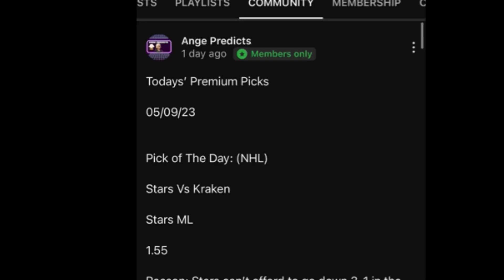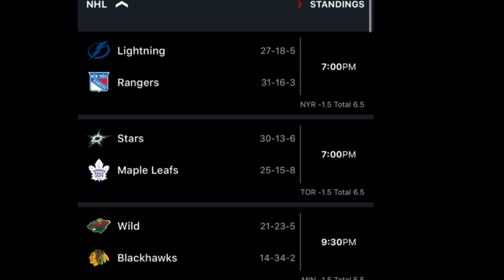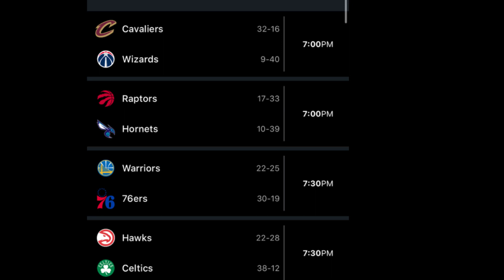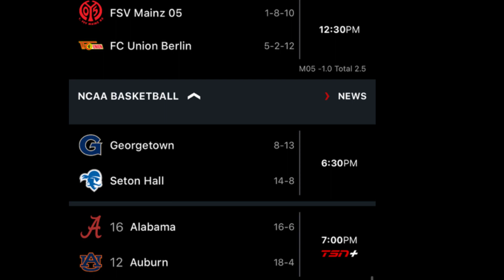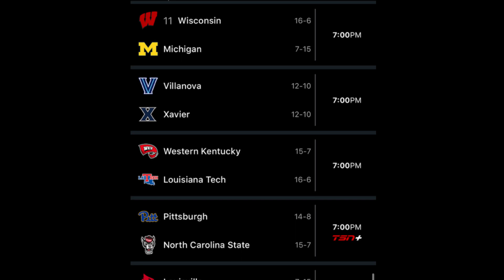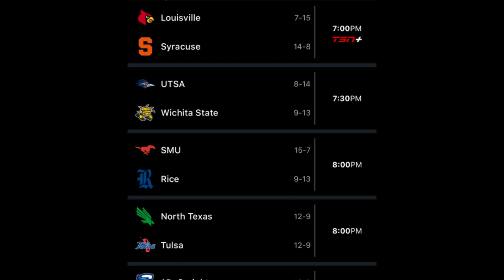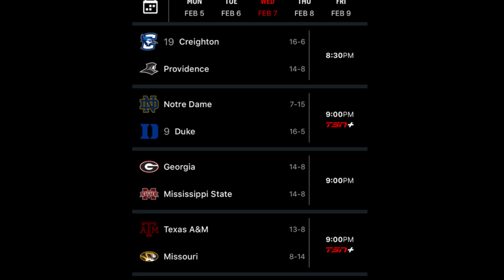Ange’s Daily Picks Today! 04/07/24 FREE Sports Picks EXPLAINED! Sports Predictions and Bet Preview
Ange’s Daily Picks Today! 02/07/24 FREE Sports Picks EXPLAINED! Sports Predictions and Bet Preview